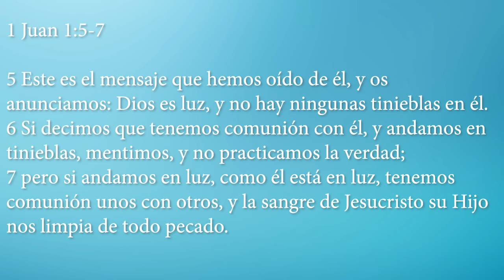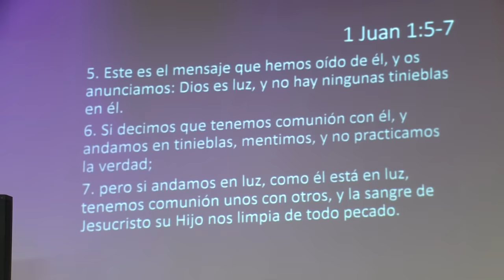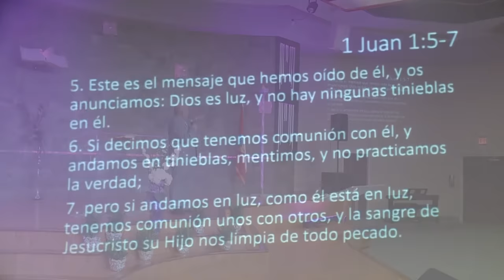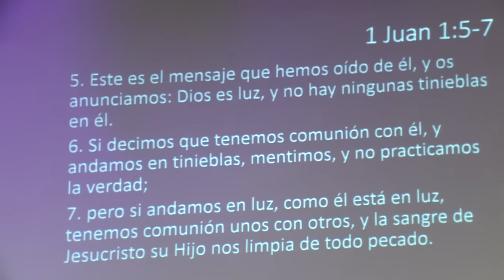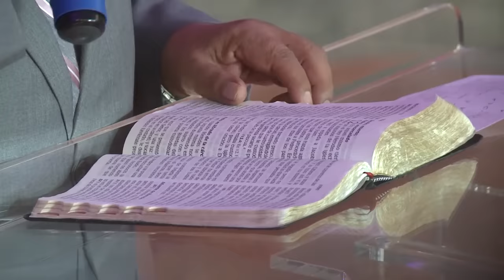Pr. Bullón - ¿Por qué sientes que nada cambia en tu vida?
Pastor Alejandro Bullón presentando el tema: "¿Por qué sientes que nada cambia en tu vida?"
Ya le diste tu vida a Jesús, pero sientes que tu vida no cambia. ¿Por qué?